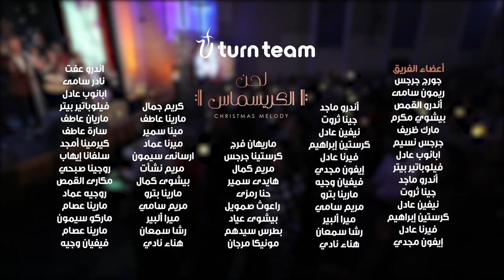أفتح فاي بالتسابيح - فريق يوتيرن - حفل لحن الكريسماس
مدبح أفتح فاي بالتسابيح
مديح آدام على تذاكية يوم الأحد
يُصلى في سهرات التسبيح في شهر كيهك
ترنيم: مريم حلمي - برسوم القمص اسحق
حفل لحن الكريسماس
فريق يوتيرن بقيادة الشماس برسوم القمص اسحق
بالاشتراك مع نخبة من المرنمين المميزين:
ساتر ميخائيل - مريم حلمي - سارة معروف
التوزيع الموسيقى وتدوين النوتة الموسيقية وقيادة الفرقة الموسيقية : د. عماد نيروز
العازفين في الاستديو Sound Track :
عود : د. عماد نيروز
ناي: جون اسطفانوس
قانون : راجي كمال
كونترباص: د. مراد يوسف
كمان: ا. عزيز جورج
تشيللو : جان بشرى
العازفين في الحفل :
ناي: مراد صبري
قانون : بيشوي موسى
كمان:  رامي عزمي - مورا سعيد
تشيللو: سارة طلعت
إدارة إنتاج الصوت: راعوث صمويل - سارة ملاك
هندسة صوتية وميكس وديجيتال ماستر : م. ميشيل عبد الملك
ستوديو جميع القديسين بالزمالك
U Turn Graphics Team
Photo Manipulation: Andrew Efat - George Girgis
Animation: Monica Morgan - Ruth Samuil - George Girgis
Video Editing: Ruth Samuil
Art Direction: George Girgis
George Girgis - Verna Adel - Evon Magdy - Ruth Samuil
Production: Mediology Production House
Director: Bassem Saad

▬▬▬▬▬▬▬  U TURN TEAM  ▬▬▬▬▬▬▬▬